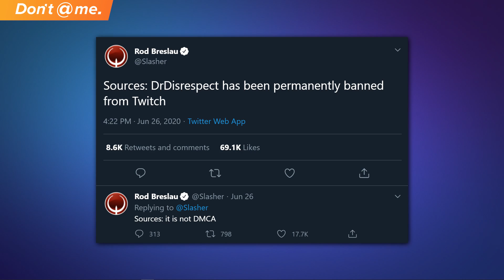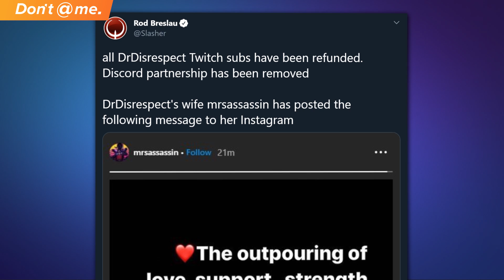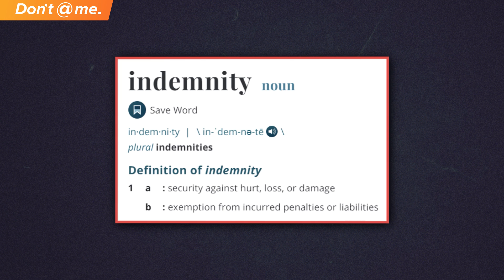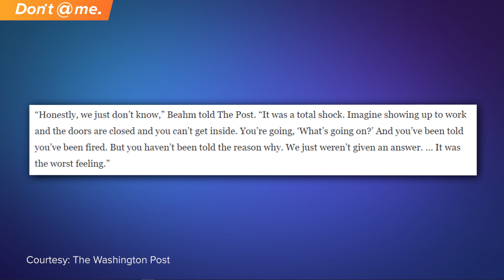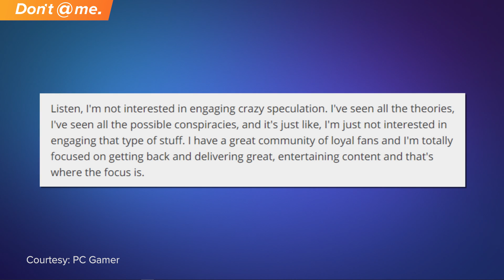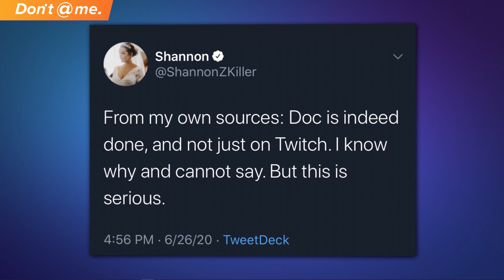Everything You Need to Know About DrDisrespect’s Twitch Ban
DrDisrespect has finally broken his silence.

But we STILL don’t know the reason why he was banned on Twitch.

We're here to tell you everything we DO know so far, and explain the reserved and pensive comments he made to reporters recently.

Written and Hosted by: Keith Capstick (@keithcapstick)